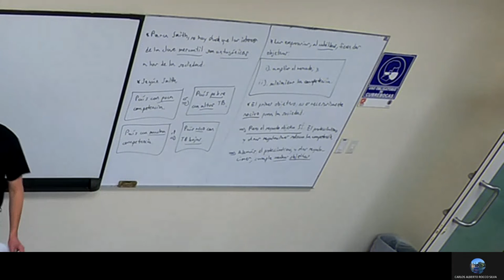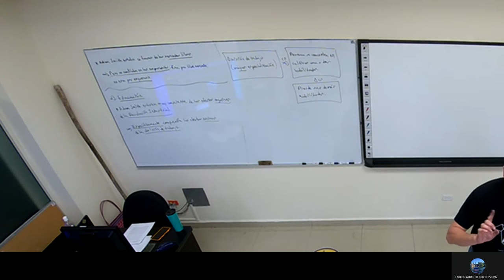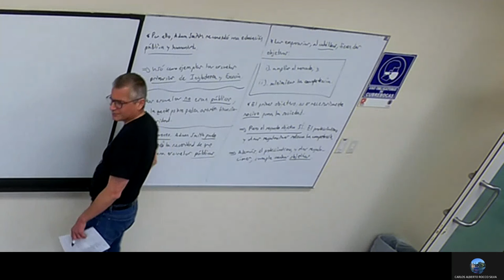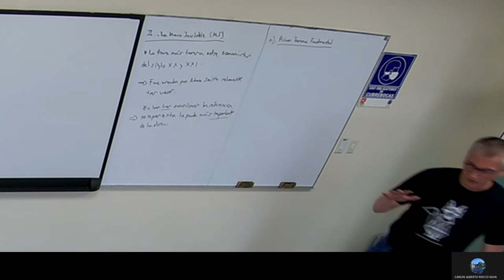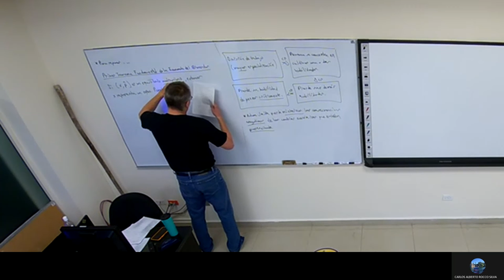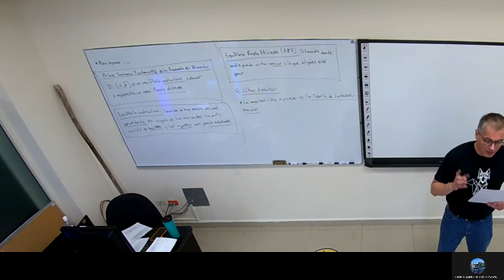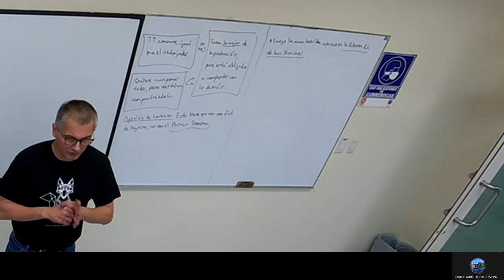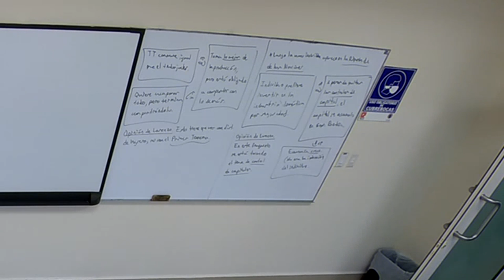Clase 8 Historia Económica